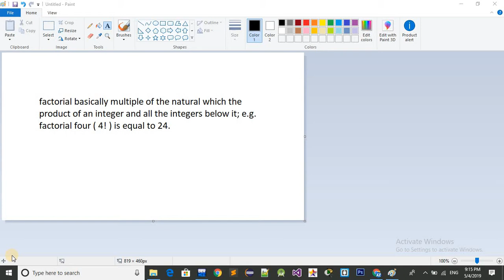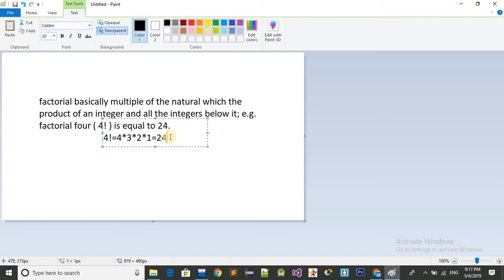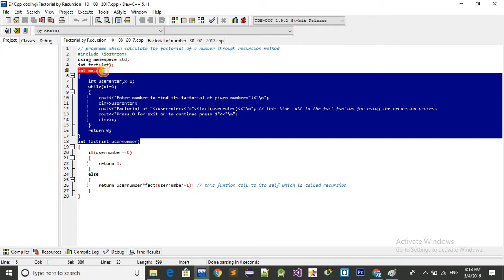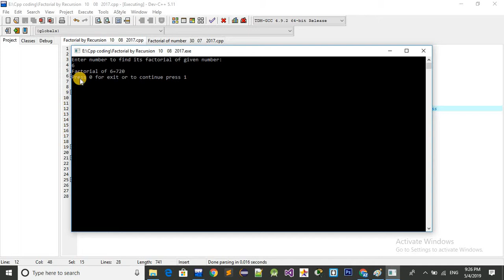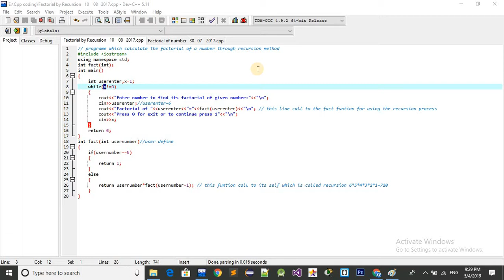How to find the factorial using recursion in c++ language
in this video, I am teaching to all you about factorial of any number using recursion in c++ language and also teach about the recursion function which is the function which calls to itself this techniques mostly use in programming language especially in c++ and java language.

This channel all about the education field at university level education like programming, networking, and computer related information "knowledge foryou".